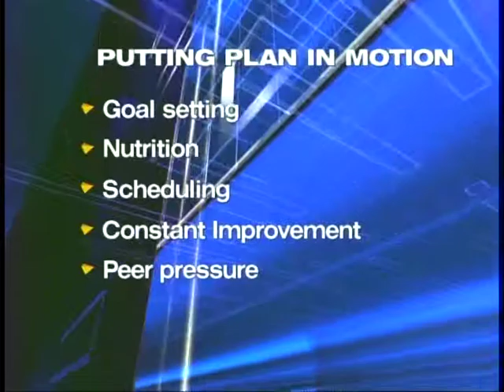FOX 25 New Years Fitness Tips with Derek DeCosta😲⭐️🔥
New Year’s resolutions fitness tips on Fox Boston 25 with Coach Derek DeCosta! 🇺🇸😲